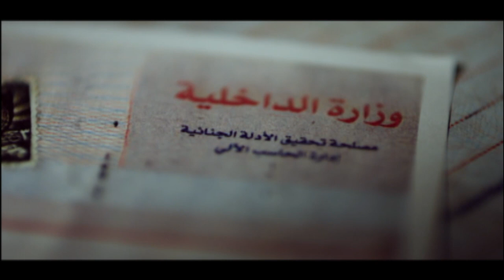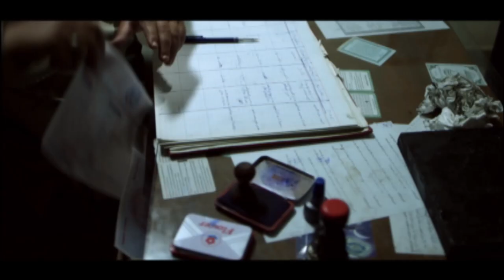اتقبض علي عيلة ادم عشان هرب - مشهد قوي